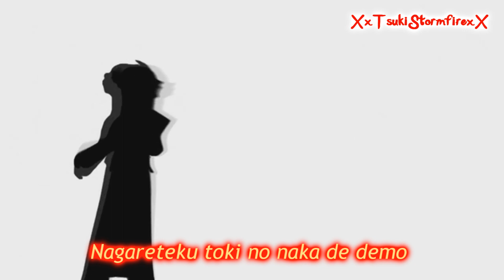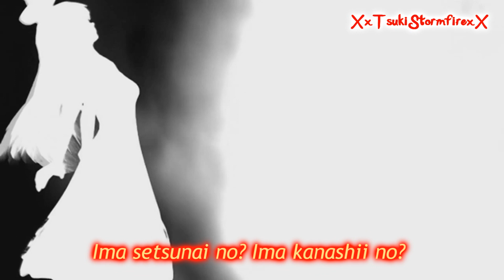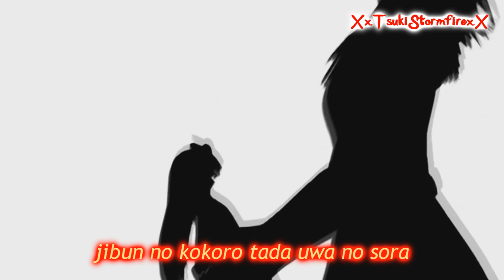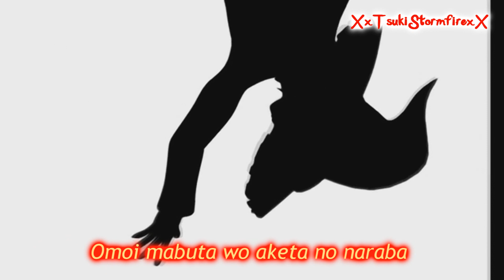【Tsuki】Bad Apple!!【cover】Lyric in romaji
Aquí les dejo un cover de la canción de Bad Apple de Touhou, espero que les guste a pesar de los fallos que pueda tener en algunas partes de la letra, fueron fallos de grabación que con el tiempo mejoraré al grabar más canciones.

Este es un regalo de cumpleaños para Goldmath1!! Felicidades!!

Lyrics in Romaji
Nagareteku toki no naka de demo
kedarusa ga hora guruguru mawatte
Watashi kara hanareru kokoro mo
mienai wa sou shiranai
Jibun kara ugoku koto mo naku
toki no sukima ni nagasare tsuzukete
Shiranai wa mawari no koto nado
watashi wa watashi sore dake
Yume miteru? Nani mo mitenai?
Kataru mo muda na jibun no kotoba
Kanashimu nante tsukareru dake yo
nani mo kanjizu sugoseba ii no
Tomadou kotoba ataerarete mo
jibun no kokoro tada uwa no sora
Moshi watashi kara ugoku no naraba
subete kaeru no nara kuro ni suru
Konna jibun ni mirai wa aru no?
Konna sekai ni watashi wa iru no?
Ima setsunai no? Ima kanashii no?
Jibun no koto mo wakaranai mama
Ayumu koto sae tsukareru dake yo
hito no koto nado shiri mo shinaiwa
Konna watashi mo kawareru no nara
moshi kawareru no nara shiro ni naru?
mienaiwa sou shiranai
Ugoku no naraba ugoku no naraba
subete kowasu wa subete kowasuwa
Kanashimu naraba kanashimu naraba
watashi no kokoro shiroku kawareru?
Anata no koto mo watashi no koto mo
subete no koto mo mada shiranai no
Omoi mabuta wo aketa no naraba
subete kowasu no nara kuro ni nare!!!